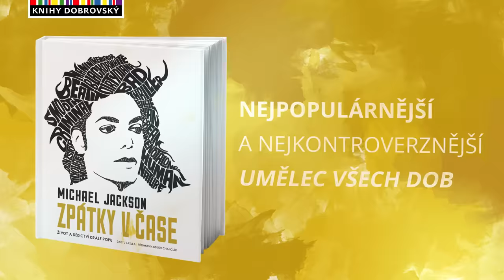Michael Jackson: Zpátky v čase - Daryl Easlea, Ndugu Chancler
Cestujte zpátky v čase – z roku 2009 do roku 1958 – a prožijte neuvěřitelný příběh krále popu.

K 25. červnu 2009, dni, kdy Michael Jackson zemřel, bylo po celém světě prodáno zhruba 750 milionů jeho alb. Jeho kariéra trvala 45 let, během nichž získal 26 cen American Music Award a 13 cen Grammy, k tomu ještě cenu Grammy Lifetime Achievement Award. Zařadil se na třetí místo v žebříčku nejprodávanějších interpretů – před ním jsou pouze Beatles a Elvius Presley. Zůstává jedním z nejpopulárnějších a kontroverznějších umělců všech dob.

Daryl Easlea zkoumá život a dědictví Michaela Jacksona originálním způsobem – časem nazpátek. Od jeho tragické smrti, přes zlaté roky jeho sólové hvězdné kariéry, až po spolupráci s bratry ve skupinách Jacksons a Jackson 5 a život v Gary v Indianě. Výsledkem je kompletní obrazová historie krále popu. Nahlédněte do života tohoto génia, poznejte jeho démony a hlavně jeho hudbu, která zanechala nesmazatelnou stopu po celém světě.

Kniha je doplněna 200 fotografiemi, časovou osou Jacksonova života, kompletní diskografií a předmluvou bubeníka Ndugu Chanclera. Tuto knihu by měl mít v knihovně každý fanoušek Michaela Jacksona.